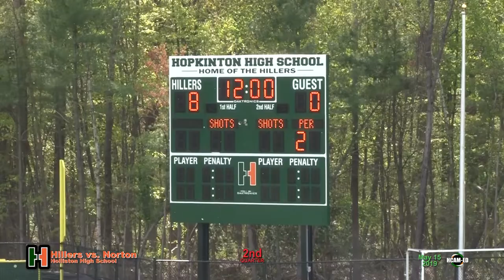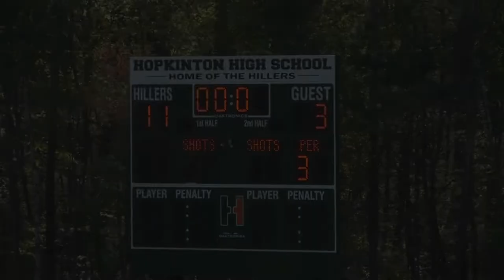Hiller Varsity Boys Lacrosse vs. Norton